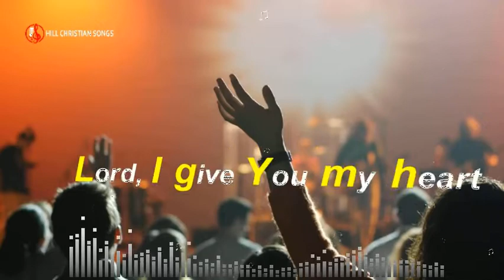soul full song lord i give you my heart whatsapp status with lyrics